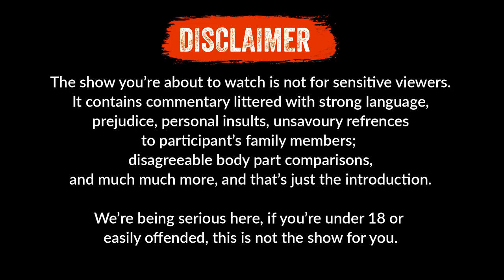THE SANE-te TEASER EP3